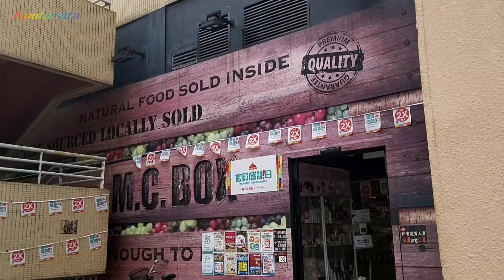💟WAKTUNYA KEPASAR PEJUANG $ TETAP SEMANGAT MECARI REZKI YANG BERKAH ||TKW HONGKONG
waktunya kepasar pejuang $ tetap semangat mencari rezki yang berkah,terimakasih temen temen ku semua yang sudah mensuport channel bunda tata semoga temen temenku semua diberi rezki yang mengalir seperti air,dan jangan Lupa like comments and subscribe ya temen temen terimakasih 🙏🙏🤝🤝